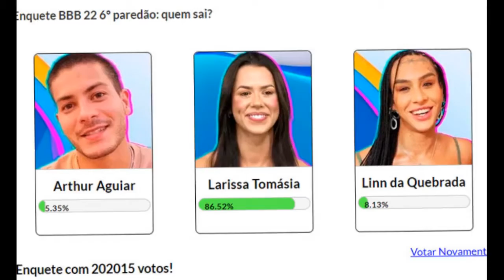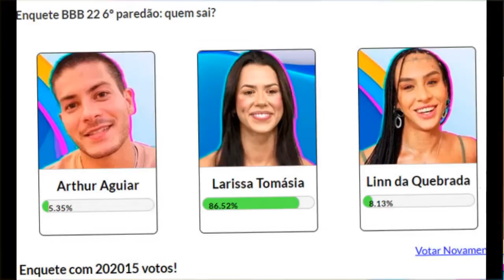BBB22: Numerologia do paredão comprova que Larissa deixará o programa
Ola tudo bem? Seja bem vindo ao canal! Hoje você vai ter acesso a mais uma notícia quentinha em primeira mão!

Depois de uma semana cheia de dramas, intrigas e tentativas de formação de grupos para combinar votos, o Big Brother Brasil chega ao seu sexto paredão com uma formação inesperada, fruto da incompetência de Eliezer e Vyni de cumprir o combinado com seus colegas do quarto Lollypop. Arthur, Larissa e Linn da Quebrada disputam a preferencia do publico e um deles deixará o reality nesta terça-feira, 1 de março.

Ao analisar a energia dos três emparedados a numeróloga Aparecida Liberato nos conta que Arthur e Linn da Quebrada vivem momentos mais favoráveis a permanência na casa, enquanto Larissa amarga uma desvantagem latente graças a falta do número da coragem em sua grade numerológica, além de enfrentar uma energia de limitações na noite do paredão.

PARA LARISSA FALTA CORAGEM DE SE EXPOR E SE ARRISCAR
O número que mais aparece no perfil numerológico de Larissa é o 7. Ela pode ser excelente em analisar situações mas falta a ela o número 5 e a coragem de se expor, de arriscar, de criar situações novas e desafiadoras. Ela está em ano 9 que não traz muita energia para dar continuidade à sua presença na casa, o que fica mais prejudicado pela sua energia no dia 01/03, no paredão, em que sua energia 4, lhe traz obstáculos e limitações.

NUM MÊS 6 ARTHUR TEM ENERGIA POSITIVA
O número que mais aparece no nome e na data de nascimento de Arthur é o 11, que é um número mestre que faz dele uma pessoa sensível aos outros, líder que gosta de aconselhar, mostrar sua visão de vida e se relacionar com as pessoas. Ele está em ano 2 em que o maior desafio é o relacionamento, conhecer pessoas, se adaptar a elas, se afastar ou aproximar. É sensível aos amigos. Sua energia no dia do paredão, 1 de Março será 33=6 em que ele recebe apoios e manifestações positivas.

LINN DA QUEBRADA VIVE UM ANO IDEAL PARA MOSTRAR O QUE SENTE E PENSA
Lina tem muitos números 11 e 9. O 9 é o número do mundo, da sabedoria e da igualdade. O 9 aprende e ensina. 11 é o número mestre que traz luz para a vida das outras pessoas, inspirando-as em seu caminho. É líder e traz novas ideias. Ela está em seu ano 3 que é para expressar o que pensa e sente. É um ano que traz visibilidade. Um ano positivo para ela na casa. No dia do paredão Lina está em energia 7, que traz inseguranças.

Dados analisados:
Arthur Queiroga Bandeira de Aguiar – 03/03/1989
Larissa Tomásia Arruda – 16/06/1996
Lina Pereira dos Santos (Linn da Quebrada) – 18/07/1990

Creditos

Por O Fuxico

imagens
Fotomontagem/ Reprodução Globo/BBB22